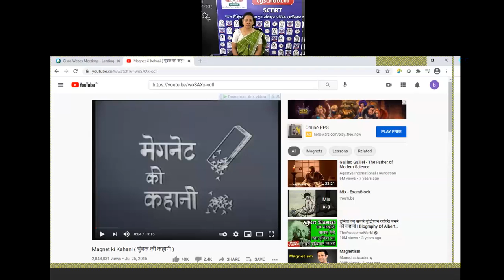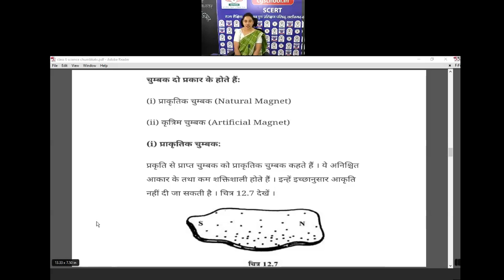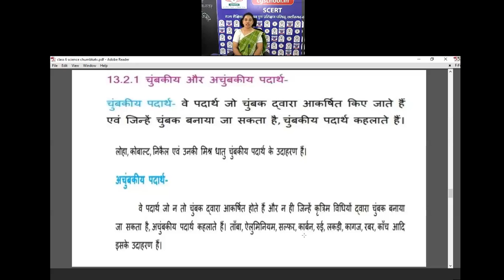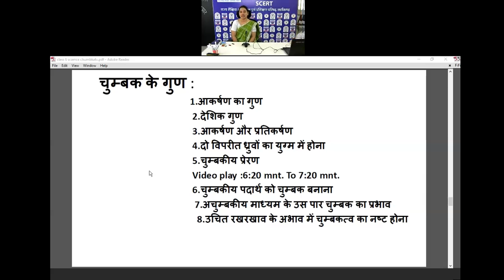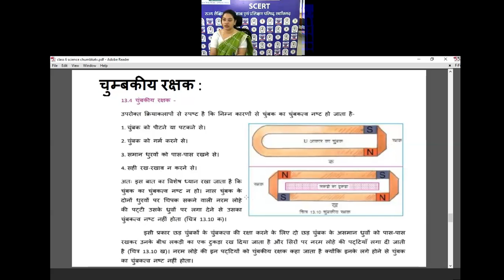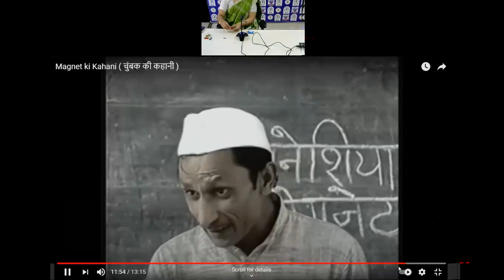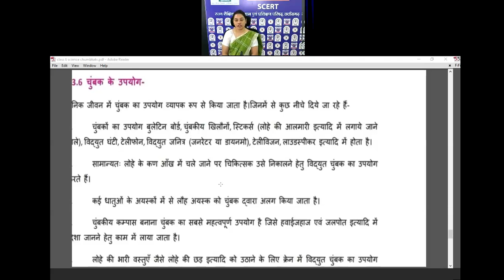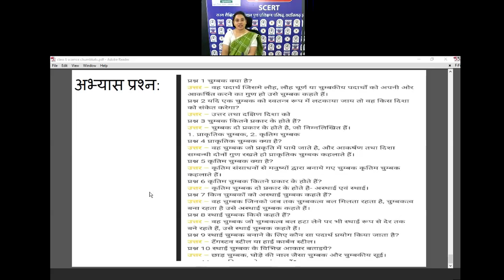कक्षा 6 विज्ञान(13- चुम्बकत्व)by अर्चना साहू शिक्षक बी पी पुजारी शा उ मा वि रायपुर